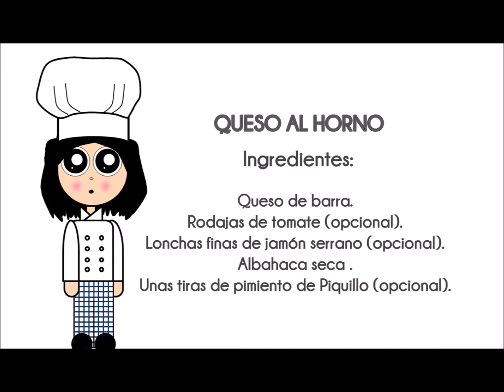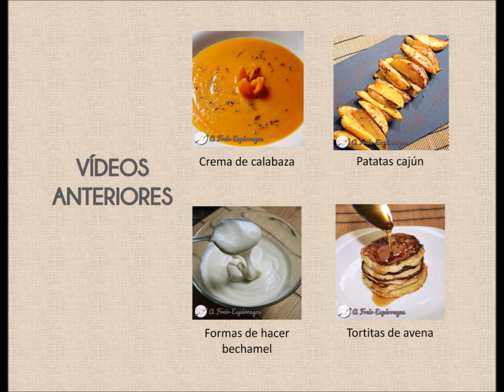Queso al horno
Ingredientes:

- Lonchas de tu queso de barra favorito. Yo he usado Gouda.
- Unas rodajas de tomate.
- Unas lonchas finas de jamón serrano.
- Albahaca seca. O la especias que prefieras. El orégano y la mezcla de especias provenzales también le va genial.
- Tiras de pimientos de Piquillo (opcional pero imprescindible para la versión “San Valentín”).